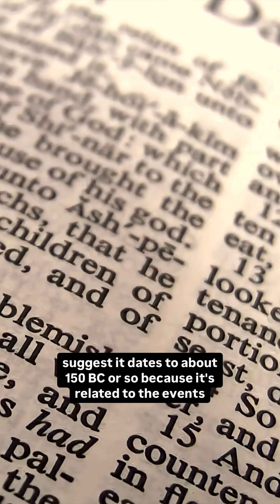Countdown of 2025 best archaeological discoveries #3 AI RE-DATES THE BIBLE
At #3, high technology meets the oldest biblical manuscripts in existence.
A groundbreaking 2025 study published in PLOS ONE has successfully combined Artificial Intelligence (AI) with Radiocarbon dating to analyze the Dead Sea Scrolls. For decades, scholars relied on "paleography"—human judgment of handwriting styles—to date these texts. This new study uses AI to map the ink and style with mathematical precision, revealing that some of our traditional dates were wrong.
I’m joined by Dr. Chris McKinny (Lipscomb University) to discuss what happens when science challenges tradition. Does this change the timeline of the Bible? This is the future of biblical archaeology.